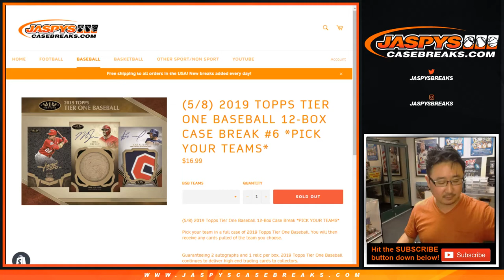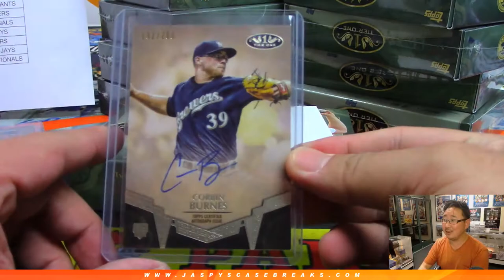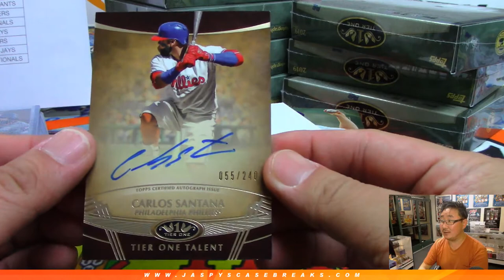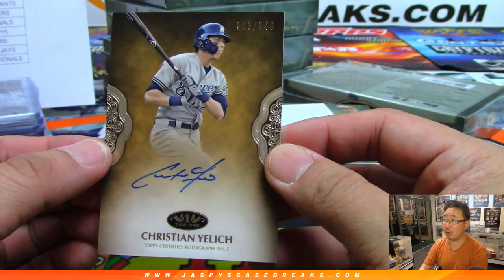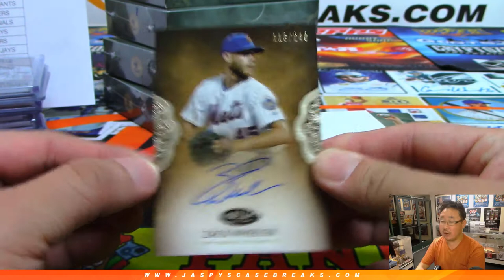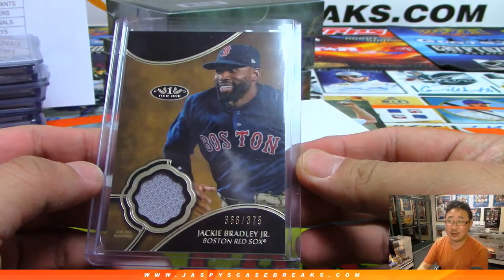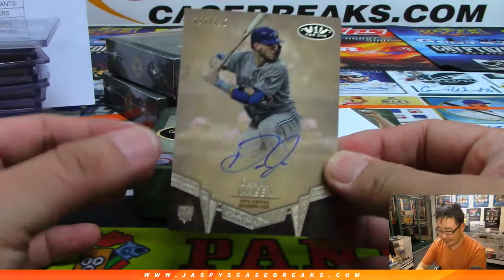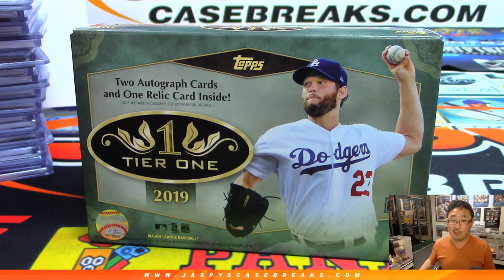W, 05/08/19 || 12Box PYT #6 || 2019 Topps TIER ONE Baseball (MLB)